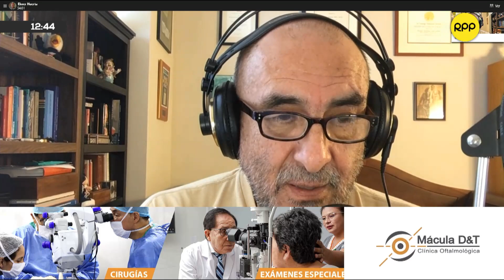Espacio Vital: el Dr. Elmer Huerta resuelve dudas sobre salud en el consultorio libre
No te pierdas las respuestas del consultorio libre de ESPACIO VITAL con el Dr. Elmer Huerta por RPP.